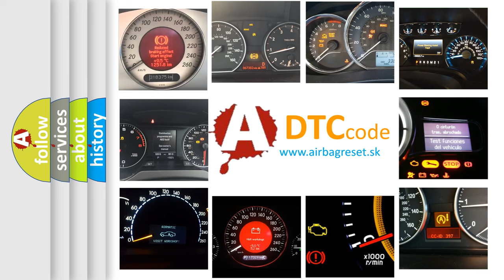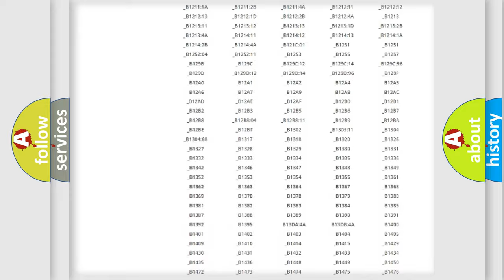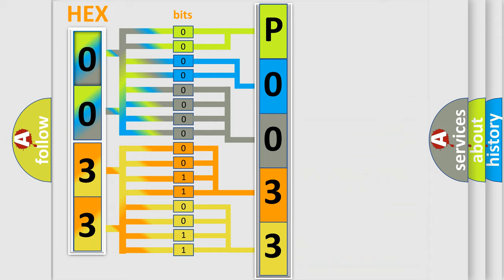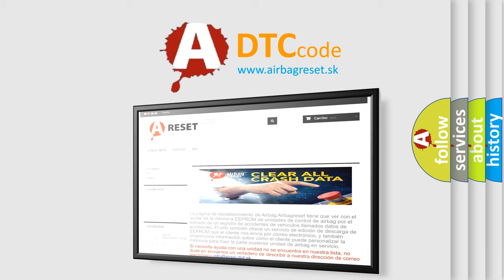DTC Jeep P0033 Short Explanation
Contents:
0:21 Basic DTC analysis according to OBD2 protocol standard.
1:48 Insight into programming
2:58 A diagnostically understandable description of the Diagnostic Trouble Code
3:05 Basic error definition

Make:
Jeep
Code:
P0033
Definition:
Side-airbag module (LH) (squib ignition drive circuit)
Description:
Open circuit in the squib ignition drive circuit
Cause: